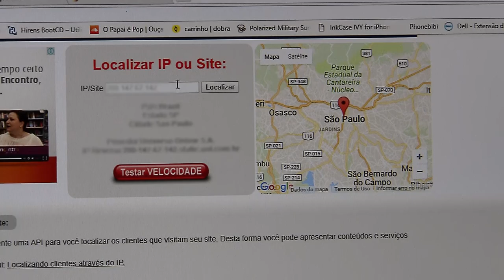Provedor só é obrigado a fornecer identificação do usuário por meio do IP, reafirma Terceira Turma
Por unanimidade, a Terceira Turma do Superior Tribunal de Justiça (STJ) reafirmou que os provedores de aplicações não são obrigados a armazenar dados que não sejam os registros de acesso, expressamente apontados pelo Marco Civil da Internet (Lei 12.965/2012) como os únicos que eles devem manter para, eventualmente, fornecer em juízo.
Com base nesse entendimento, o colegiado deu provimento a recurso especial da Microsoft Informática contra acórdão do Tribunal de Justiça de São Paulo (TJSP).